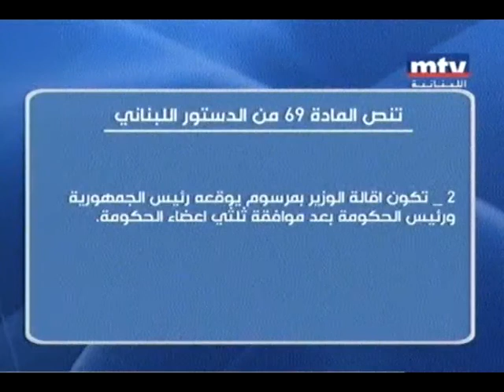هل قرار سليمان يعتبر دستوري أم لا؟